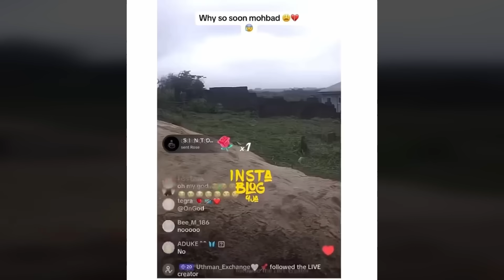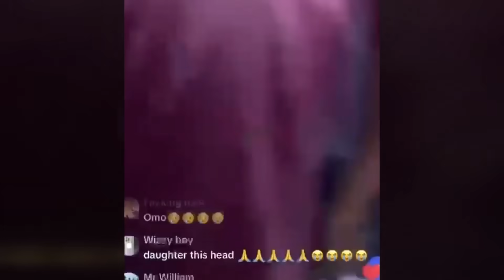OGB Cultist And Cute Abiola In Deep Tears As Mohbad Is Been Buried😭😭😭